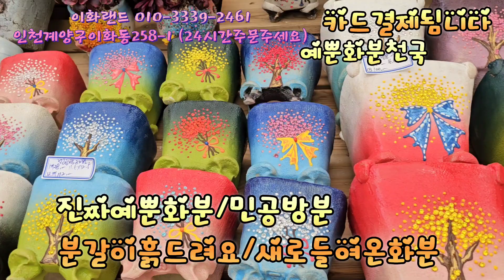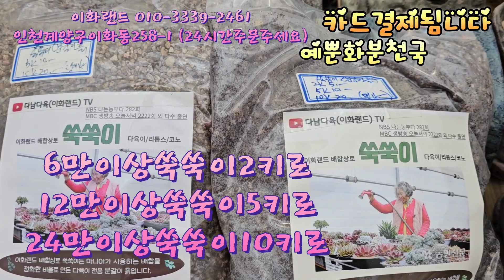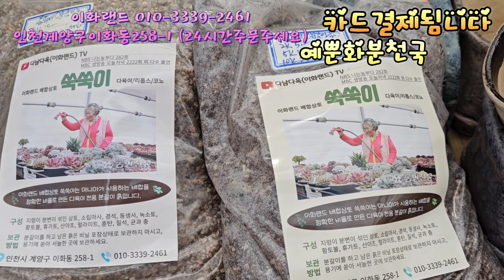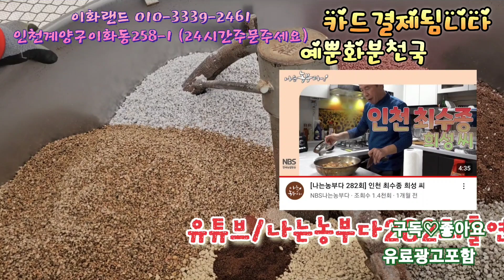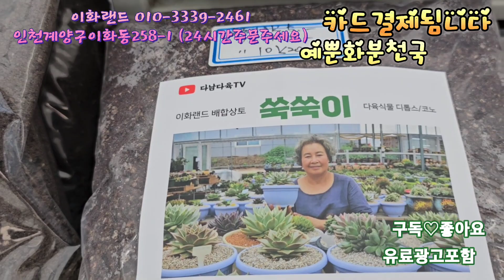진짜예뿐화분/민공방분/에오니움화분/분갈이흙드려요. 이화랜드010-3339-2461 나는농부다282회출연